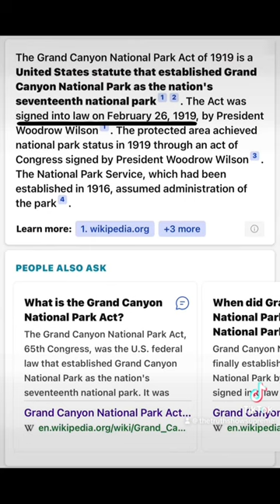FORT KNOX BUILT TO COVERUP THE FINDINGS IN THE GRAND CANYON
The discovery of the kingtut tomb was here in America. They then carried the findings or a mock of it to Africa to create a museum, so everyone believed that Tut was discovered there. But King Tut is seen riding horses. Horses originate here in America. Yes, there are debates and disbeliefs. The GrandCanyonNationalParkAct and FortKnox were built to cover up the truth.